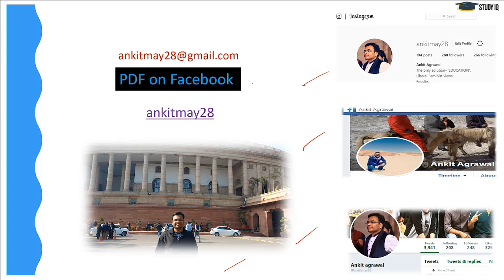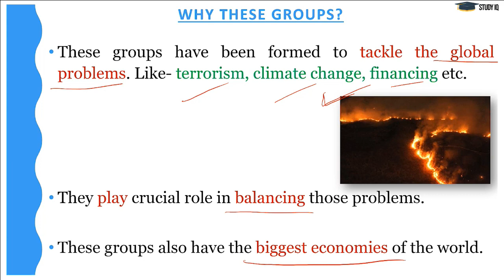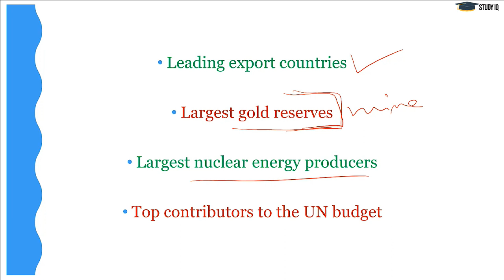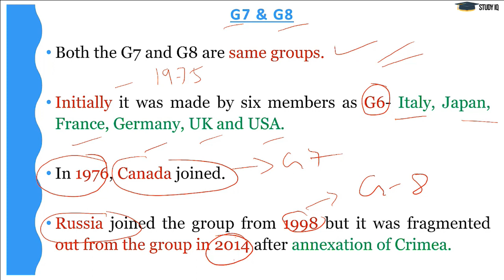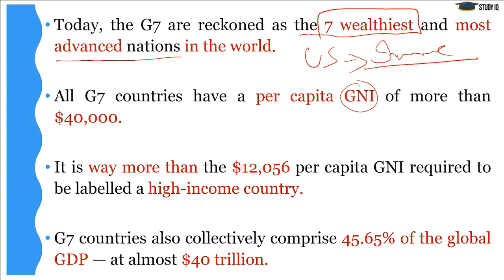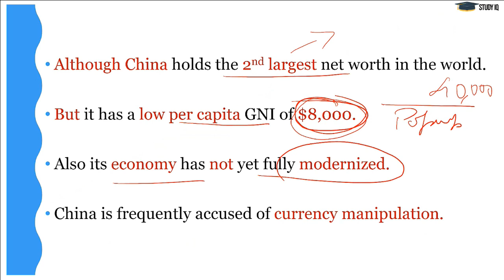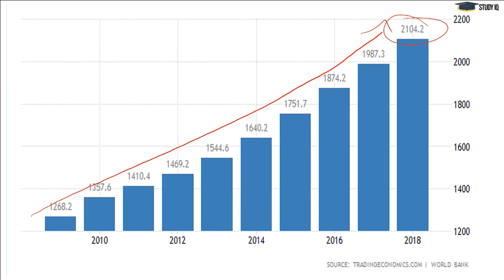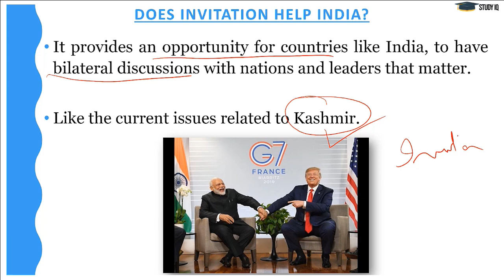45th G7 summit 2019 in France, Why India & China are not members of G7? Current Affairs 2019